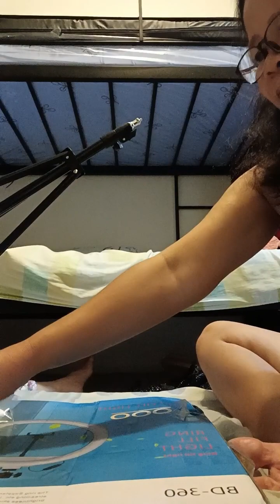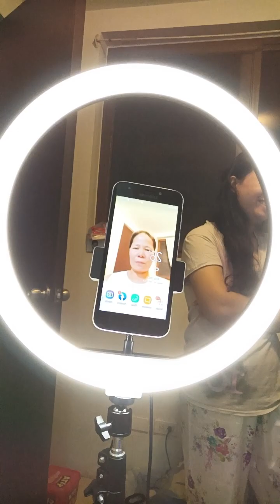Unboxing and surprising gift from my Ninang